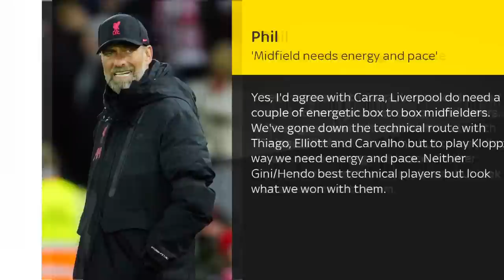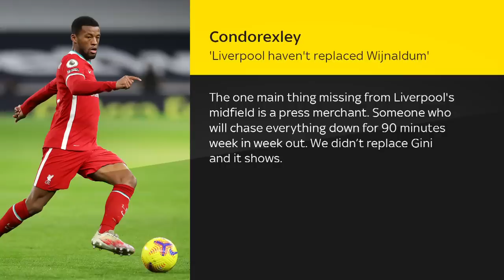Liverpool interested in Wolves midfielder Matheus Nunes ✍️ | Transfer Talk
Liverpool want to sign Wolves midfielder Matheus Nunes; the 24-year-old midfielder only joined the Molineux club from Sporting Lisbon last summer; Sky Sports News has learned Liverpool's move for Nunes is more likely to take place in the summer